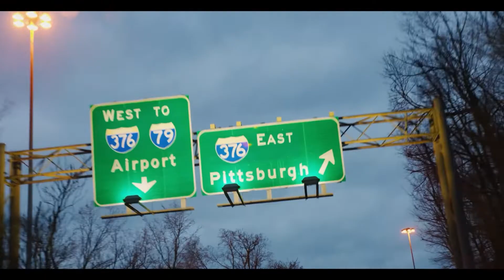Pr3mo- No Excuses (feat.) Hana Daiisy ( SmallCircle Musix )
Video Concept is Boy take Girl 2 Mall to Shop til She Drop. SmallCircle Musix is Music for Real Lyf3 Seekers & da Driven. Shot in
Pittsburgh . Follow @smallcircle412 @pr3mo412